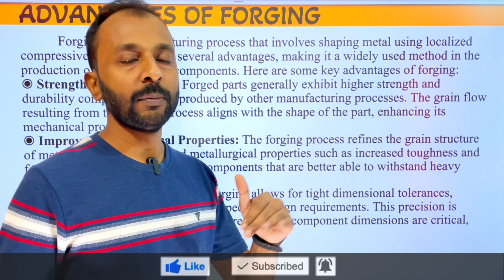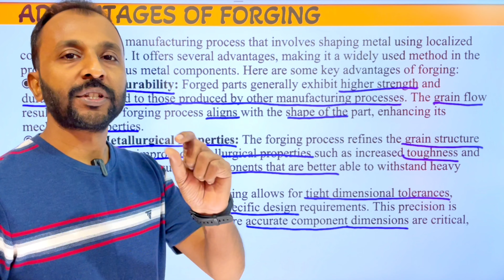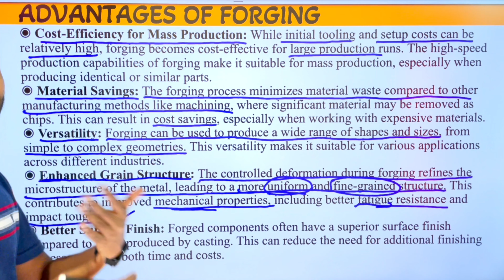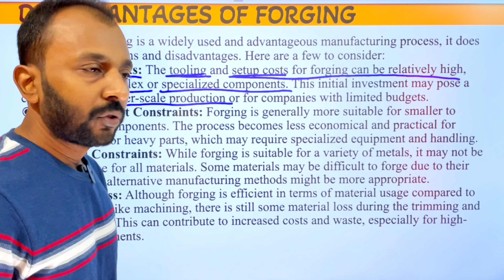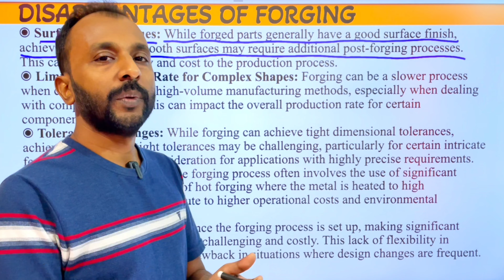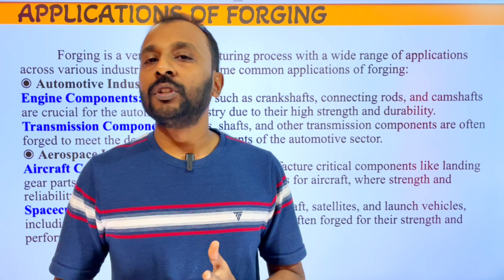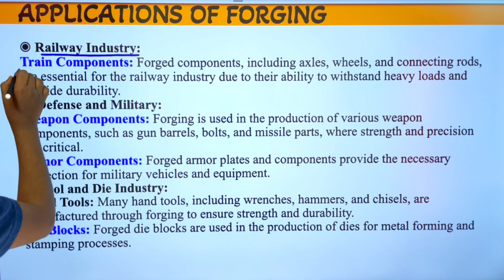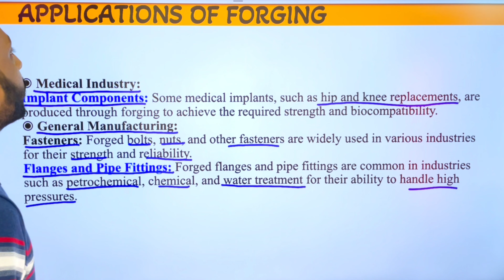Advantages, Disadvantages & Applications of Forging Process (Bengali)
Advantages, Disadvantages & Applications of Forging Process in Bengali

Gadgets:
Wireless Mic:
Wired Mic:
Camera:
White Board Sticker:
Tripod:
Mobile Holder:
Led Bulb:
Smart Tubelight:

Time Stamp:
0:00 Introduction
0:45 Advantages of Forging
10:56 Disadvantages of Forging
19:06 Applications of Forging